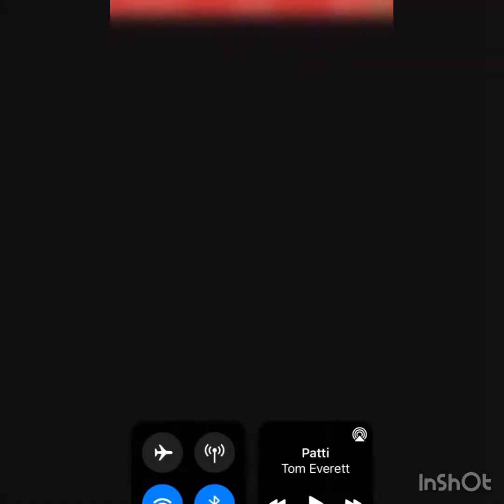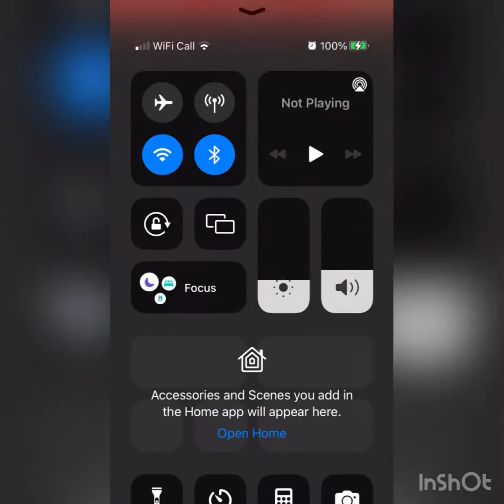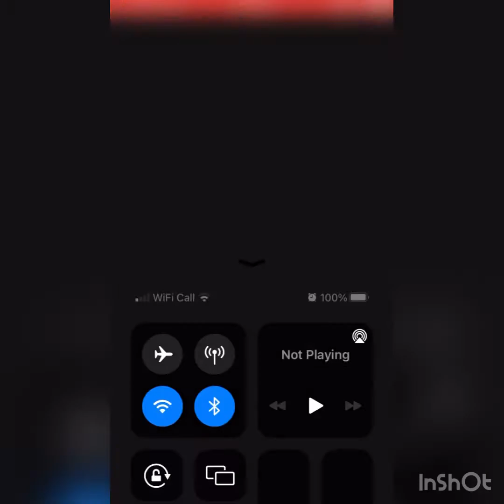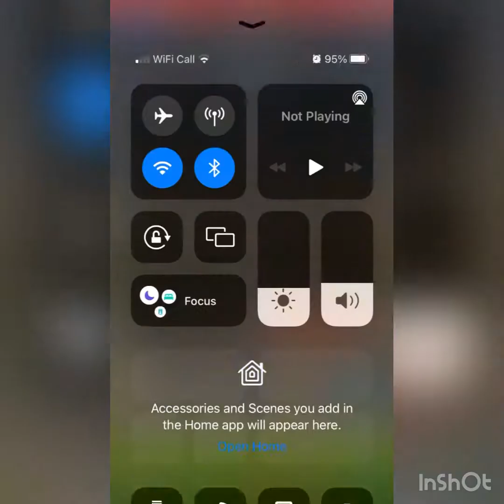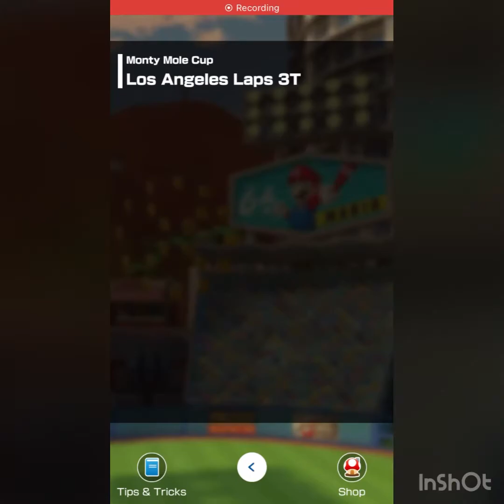Mario Kart Tour - Exploring Los Angeles Laps 3 (with Mario, Luigi and Peach)